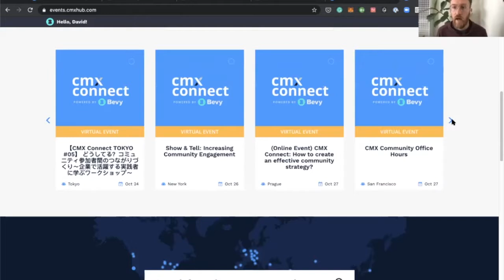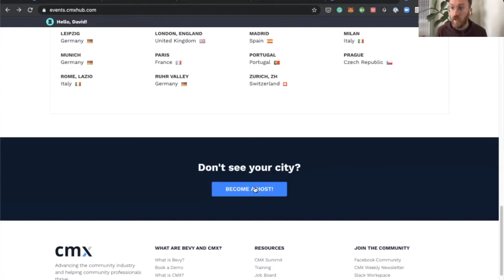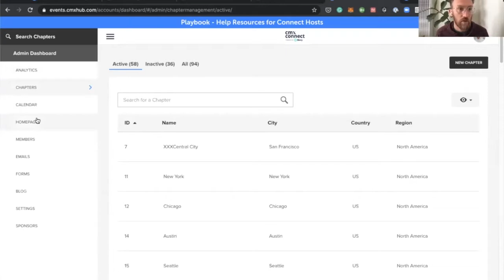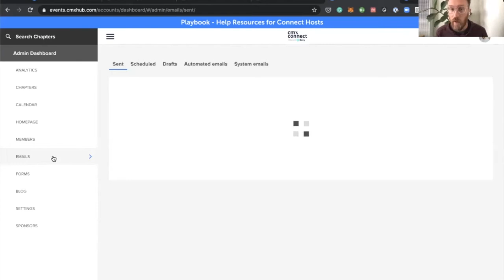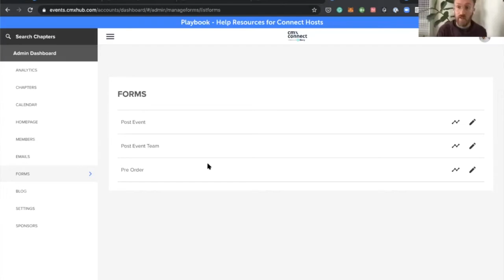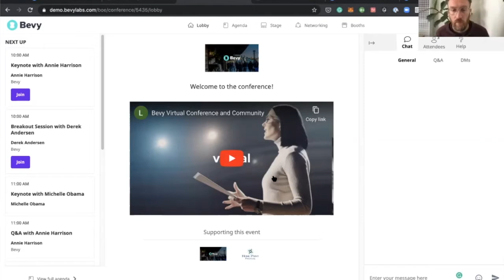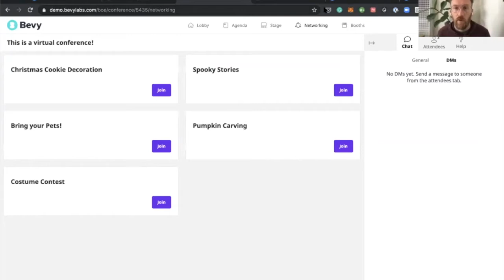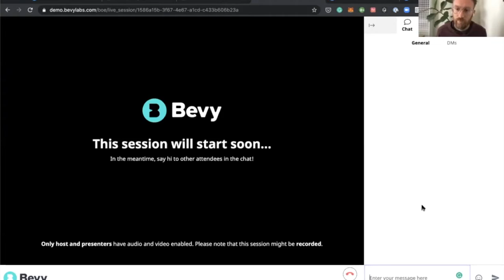Session 8 - David Spinks on Building a Community